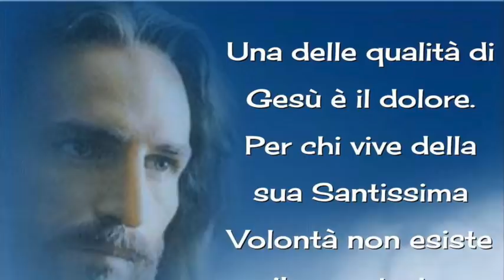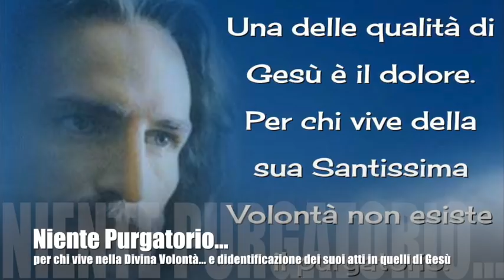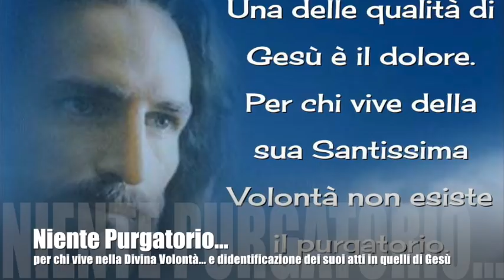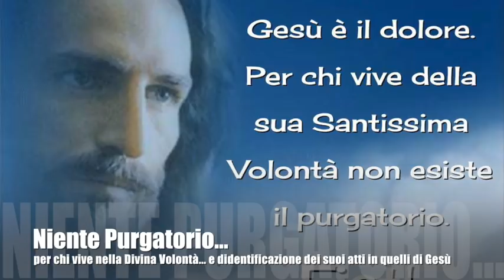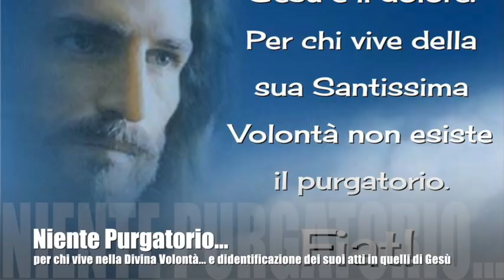Niente Purgatorio per chi vive nella Divina Volontà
Gesù le rivela che chi giunge a saper dire e vivere: "il tuo Volere è tutto per me", partecipa pienamente della sua Umanità santissima, tutto consuma e non passerà per il Purgatorio. Gli atti dell'anima fusa nell'Umanità di Gesù vengono fatti propri da Lui e nulla può andare perduto. Libro di cielo volume 6, capitoli 18 e 19, 8 e 12 Febbraio 1904, 14 Agosto 2018